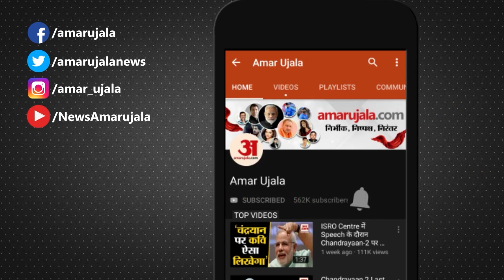Saharanpur News: हुक्का बार बंद कराने गए बजरंग दल कार्यकर्ताओं से मारपीट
कोर्ट रोड पर पाश्र्वनाथ प्लाजा के पास हुक्काबार बंद कराने गए बजरंगदल के कार्यकर्ताओं के साथ मारपीट की गई। इसके विरोध में बजरंग दल के कार्यकर्ताओं ने कोर्ट रोड पर हंगामा करते हुए धरना दिया और इंस्पेक्टर व चौकी इंचार्ज को हटाए जाने की मांग की।